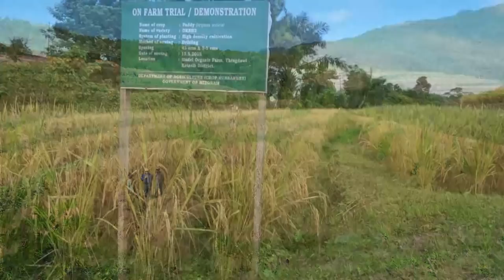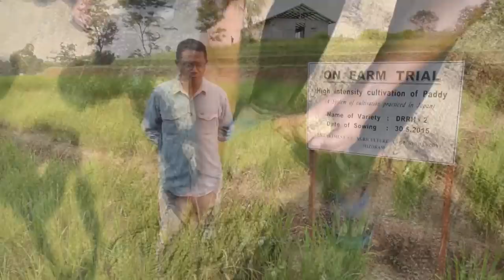VAN RUAHTUI CHAUH RINGA TERRACE A HLAWK ZAWKA BUH CHIN DAN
Produced by :
Dr. C. Lalzarliana Director
Agriculture (Crop Husbandary)

Production Asst. :
C. Lalthlamuana Dy Director

Technical Quidance :
A Lalhmachhuana SDAO

Script : Mana Sante AEO
Farm Manager Thingdawl

Acknowledgements :
George Lalthanngura ASSO

Camera : C. Chala, KT Dinga
Narration : T. Lalmuanpuii

Filmed & Edited by :
C. Challianenga

Video Production :
Department of Agriculture
Crop Hunbandary
Extension Audio & Visual